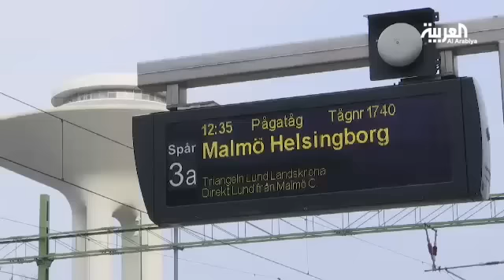السويد تطرد 80 ألف من اللاجئين